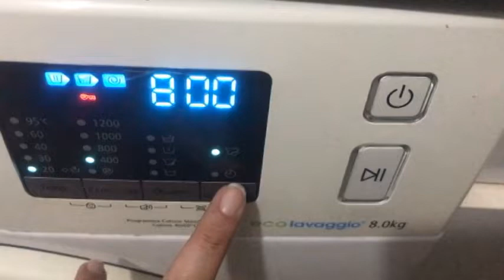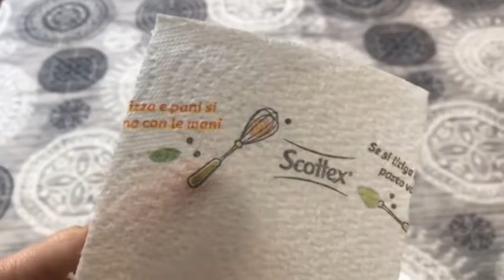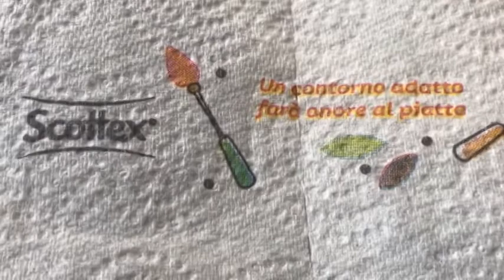VLOG GIORNATE INDIMENTICABILI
Ci sono giornate stancanti ma allo stesso tempo indimenticabili, abbiamo vissuto ed organizzato due eventi  in pochissimo tempo e con qualche difficolta'.

Le mie ricette le trovi qui

a_casa_di_lela